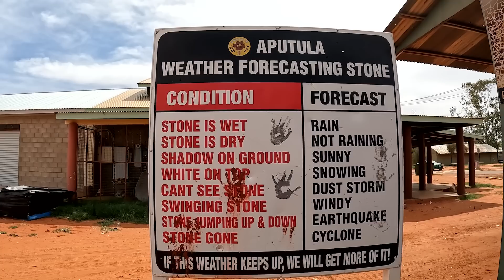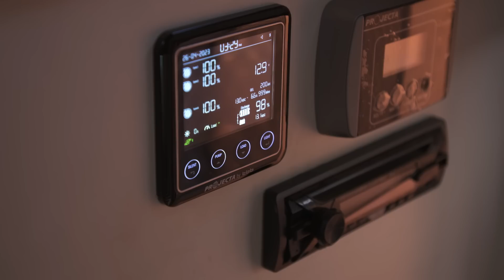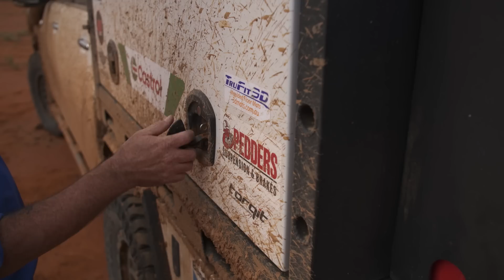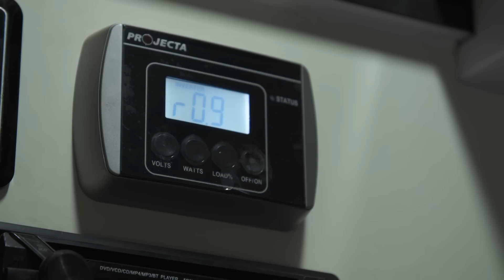Near DISASTER in remote paradise! What broke? Flooded tracks & jaw dropping Alice Springs campsites!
The OFFGRID convoy has landed in the Northern Territory! Our central Australia adventure continues, tackling flooded tracks, desert camping, remote roads and mind-blowing gorges! It’s the red centre OffGrid style.

Graham, Steph & Harley travel North through the Finke race route, along the Simpson Desert, and then on to the most stunning gorge country you’ve probably never heard of, the MacDonnell Ranges.

Incredible pristine swimming holes, natural hot springs, secluded gorges & camping so good, we don’t want to leave. It’s an unforgettable trip, but one mistake nearly brings it all to a crashing halt…